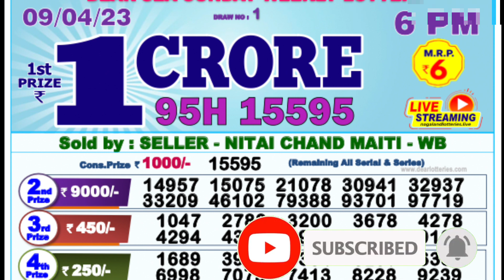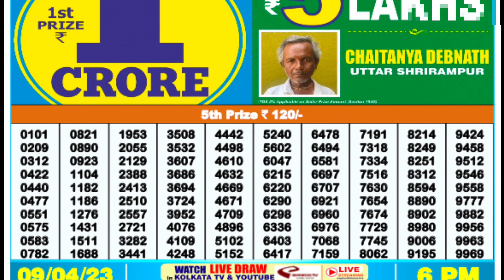Nagaland Lottery SAMBAD DEAR EVENING 6:00 PM RESULT TODAY 09.04.2023 | NAGALAND STATE DEAR